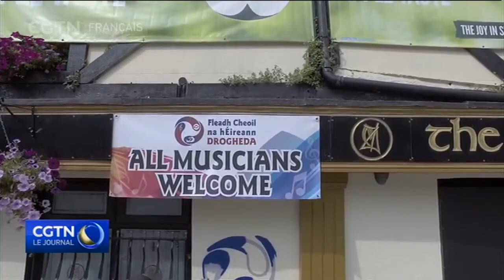La plus célèbre des fêtes celtiques irlandaises